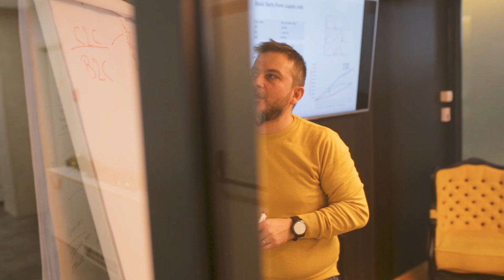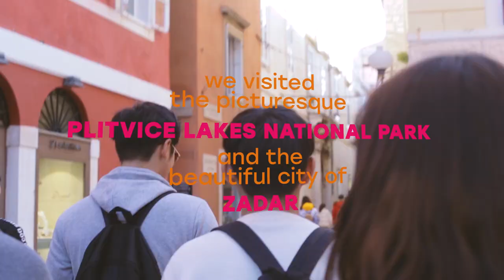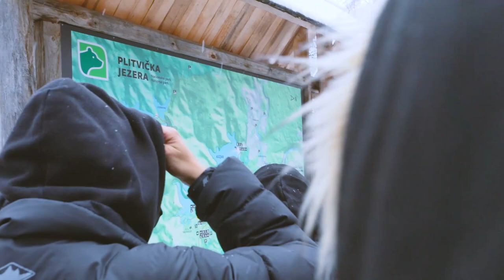International Winter School 2020, Zagreb, Croatia - Take the tour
Welcome to Algebra’s International Winter School! By accepting the certification and the newest technology as our guidelines, we have consciously taken the obligation to constantly upgrade and adjust our courses and educational programs with the demands of the industry. However, it is not about a race with technology, it is about identifying and predicting global technological and business trends which have shaped global labor markets and will continue to do so in the future.